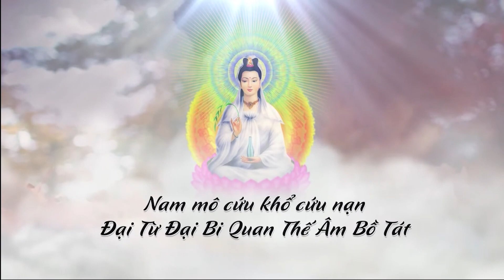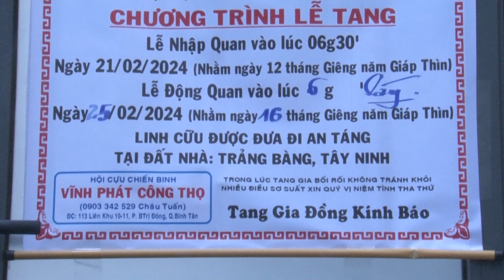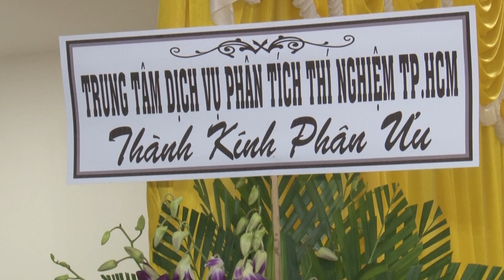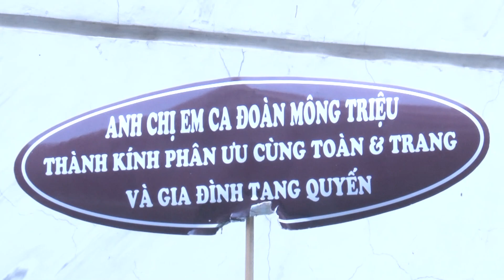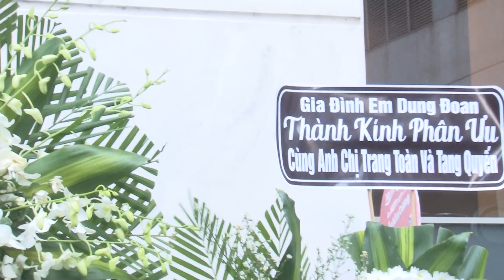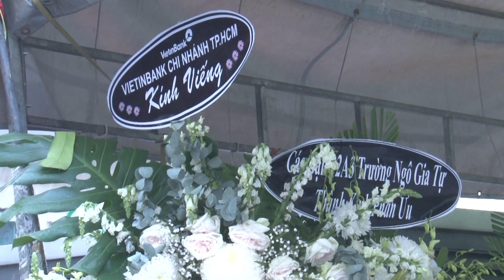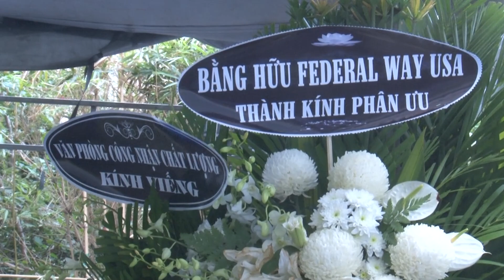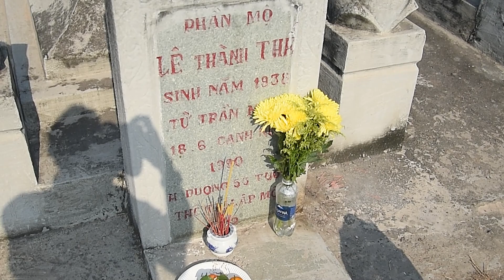LE TANG CU BA TAN THUC KHUONG mp4